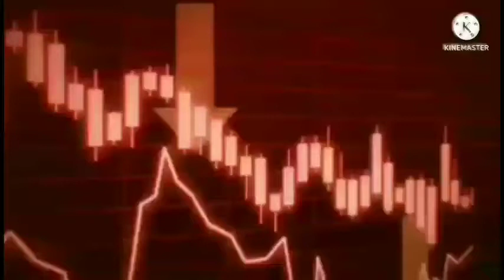مستند جنگ شدید و اسیران طالبان نزد مولوی مهدی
🥕🌍 با کانال خبری ۲۴ ساعت خبر از تازه ترین خبرهای افغانستان و جهان  در  ۲۴ ساعت همراه باشید.
جنگ در ولایت#درگیری میان نیروهای مقاومت و طالبان#ریس الوزرا#درگیری در اندراب# سفیر امریکا# ایران پاکستان روسیه# اوکراین#کشم بدخشان#معادن افغانستان#کشته شدن طالبان#شهیدن # نیروهای مقاومت#طالبان پاکستان#
عطامحمد نور# یاسین ضیا# ذبیح الله مجاهد#ملابرادر#
Latest News#Pakistan# command# Kabul# ready#war#Panjshir# New#interview# Ahmad Massoud#taliban#tajikistan#iran#amrica#
کابل# افغانستان# پاکستان#حملات#درگیری#تهاجمی#kabul news#bbc news# هشت صبح#جمهوری پنجم # bbc farsi#tolo tv# shamshad tv# afghanistan-internatoinal#aljazirah#bearking_news#afghanistan_news#kabul_emarate#24hournews#bbcc_news#kabul_panjshir#خبرتازه#afghanistan_news#bbc_farsi#تحولات افغانستان#طلوع نیوز#خبرفوری#خبرهای افغانستان#خبرهای _ تازه#اخبار افغانستان#
🌐 لطفا کانال ما را سبسکرایب نماید و برای مشاهده ودیوهای بعدی  ما 🛎 زنگوله را فشار دهید لطف نموده در مورد ودیوهای ما نظرات تان را  در پیام نوشته کنید#afghanistan#tikþok#info_tv#جنرال میا بخشی#genral meua bakhshe#طلوع نیوز#مشاهده# شاهد# عمران خان# ریس جمهور#
نخست وزیر# وزیر# کابینه# تشکیلات#حوزه قومندانی جنایی سنگ های قیمتی# خاک # آب و هوا#بی بی سی فارسی#بی بی سی دری#رادیو آلمان#تلوزیون سحر# تلوزیون کلمه# جیم بالیود#تلوزیون آریانا#اندراب# مزار# بلخ#سمنگان#پنجشیر#کوهستان#کاپیسا#پروان#گذارشلت#خبر#خبرها اخبار کوه دشت برنامه شبکه خنده#خندوقند#پاپجی#شبکه لمر# تلوزیون نور# تلوزیون  آریان# بدخشان#ا
بغلان#قندهار# کابل#جلال آباد#ازبیک#هزاره#تاجک#پشتون#فرهاد دریا#آریاناسعید#مژده جمال زاده#عید#فطر#قربان#قالین#خارج#پوتین#جوبایدن#ایران#تاجکستان#گزارشگر#
منابع محلی خبرنگار# رویداد های افغانستان و جهان#کانال جان ومال # عکس # فوتو#
copyright disclemer under section 107 of the copyright act 1976, allowance is made for fair  use for purposes such as criticism,comment news reporting scholarship,and research. fair use is a use permitted by copyright statute that might otherwise be infringing Non-profit educational or personal use tips the balance in favour of fair use